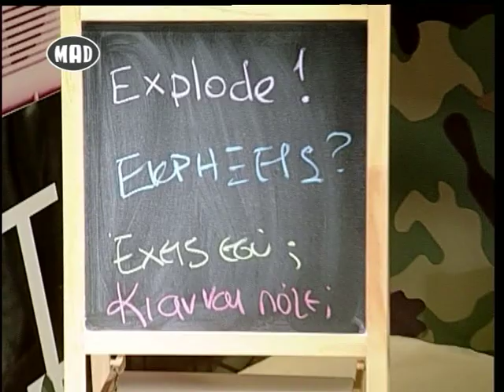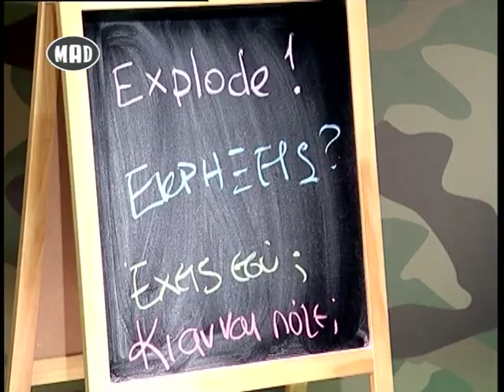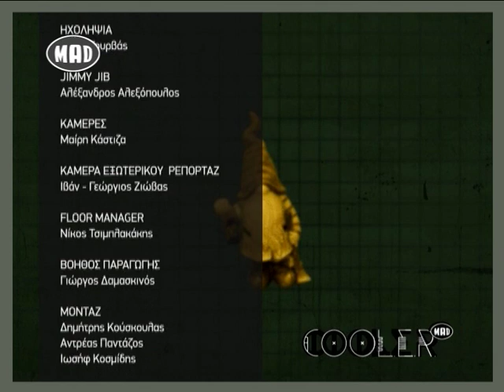Τι σε κάνει να εκραγείς; Special Guest: Stefany! (Cool.E.R. 29/1/15)